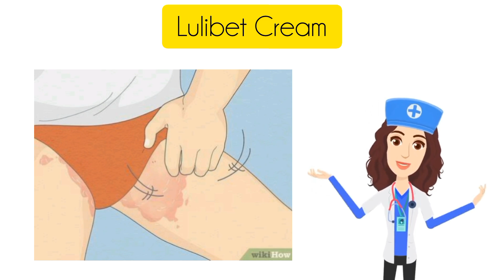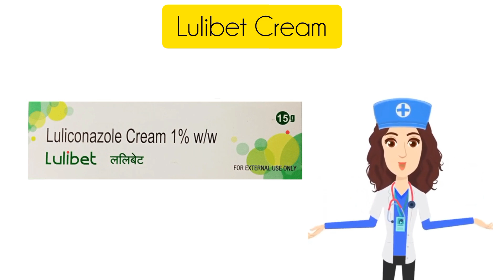Lulibet Cream in Hindi | Side Effects | Dose Luliconazole 1% Best Antifungal Cream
Lulibet Cream Uses in Hindi | Side Effects | Dose